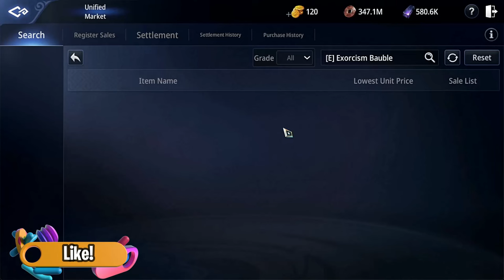MIR4 ARBA - PROGRESS na may pa GOLDINGS! TARA!!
P L A Y  H A R D ! !   G R I N D  H A R D E R ! !   F 2 P  W A Y ! !